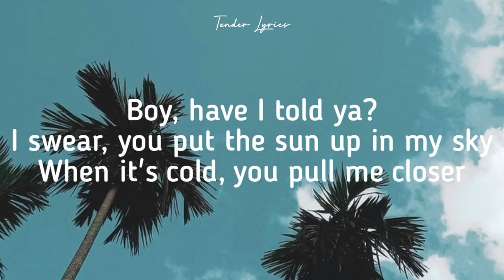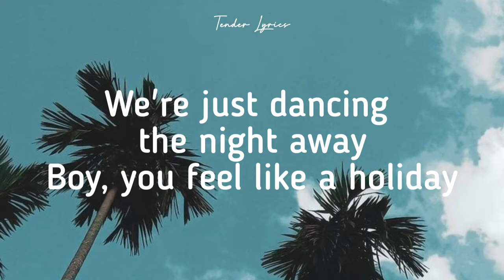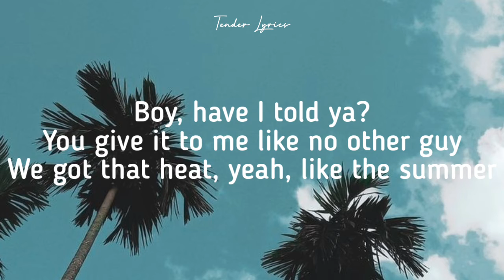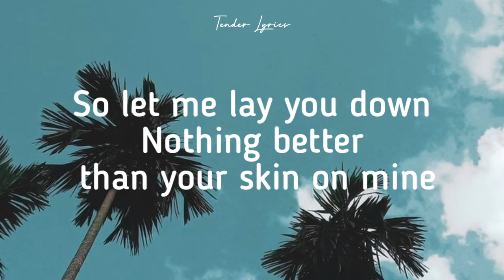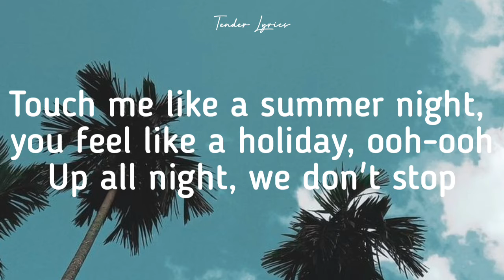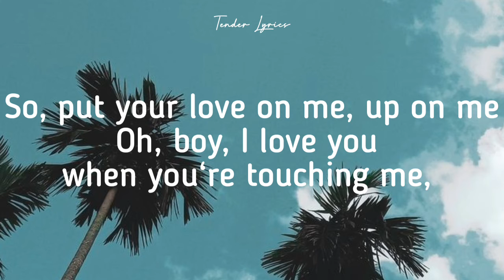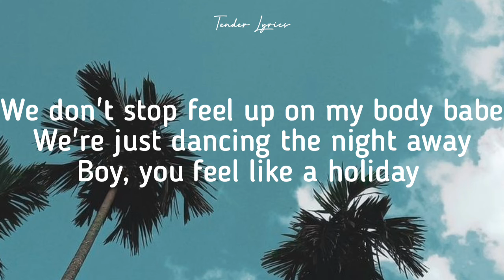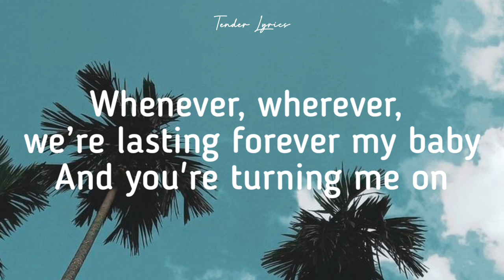Little Mix- Holiday(Lyrics)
[LYRICS]
Verse 1: Jesy Nelson]
Boy, have I told ya?
I swear, you put the sun up in my sky
When it's cold, you pull me closer
So hot, it's like the middle of July (July)

[Pre-Chorus: Leigh-Anne Pinnock]
Wanna have a little taste, so let me lay you down (Lay you)
Nothing better than your skin on mine (Skin on mine)
And I been looking for the feeling, looking all my life
Boy, you give it to me every time

[Chorus: Jade Thirlwall]
Can we make it all night?
We don't stop all up on my body babe, ooh
Touch me like a summer night, you feel like a holiday, ooh-ooh
Up all night, we don't stop feel up on my body, babe
We're just dancing the night away
Boy, you feel like a holiday

[Post-Chorus: Perrie Edwards & Leigh-Anne Pinnock]
So, I'mma let go
No one else in the world could ever come close to you, baby (Uh-uh)
Close to you, baby (Uh-uh)
We're taking it slow
Whenever, wherever, we’re lasting forever my baby (Uh-uh)
And you're turning me on (Uh, uh-uh)

[Verse 2: Jade Thirlwall]
You give it to me like no other guy
We got that heat, yeah, like the summer (Summer)
And that's why I'm so glad I made you mine

[Chorus: Jade Thirlwall with Leigh-Anne Pinnock & Jesy Nelson]
Can we make it all night? We don't stop feel up on my body babe, ooh-ooh

[Post-Chorus: Perrie Edwards, Leigh-Anne Pinnock & Jesy Nelson]
No one else in the world could ever come close to you, baby (Close to you, baby)
Close to you, baby (Close to you, baby)

[Bridge: Jesy Nelson, Perrie Edwards, Jade Thirlwall & Leigh-Anne Pinnock]
So, put your love on me, up on me
Oh, boy, I love you when you‘re touching me, holding me
No way nobody put that thing on me, up on me, like you do
Feel like a holiday (Uh, uh-uh)
You know that I want it, babe (Uh, uh-uh)

[Chorus: Jade Thirlwall, Jesy Nelson & Leigh-Anne Pinnock]
Can we make it all night? We don't stop all up on my body babe, ooh-ooh
Touch me like a summer night, you feel like a holiday (Holiday, yeah), ooh-ooh
Boy, you feel like a holiday (Yeah)

We're taking it slow (Slow)
Turning me on, ye